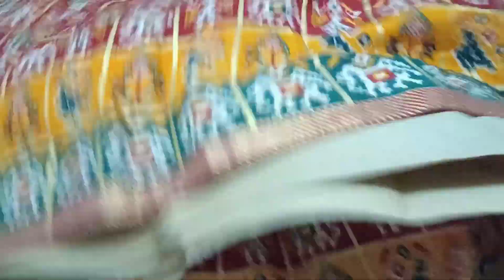Chaniya choli collection ❤️❤️❤️for navratri 💃🙏🙏Meena vlog